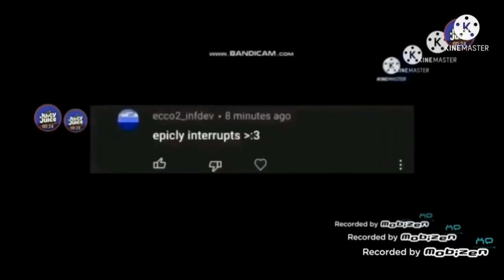Tvo kIds Technical Difficulties Interrupts Sundy